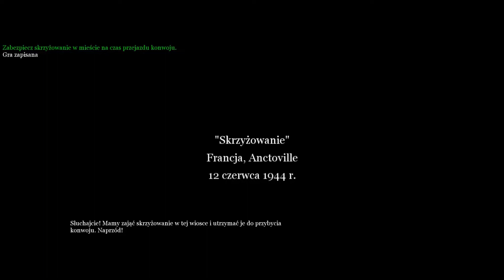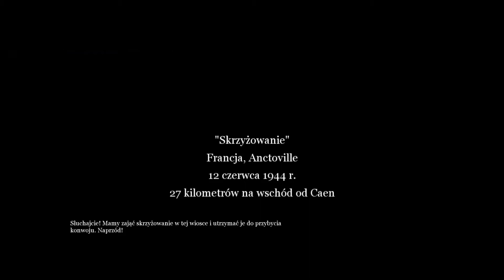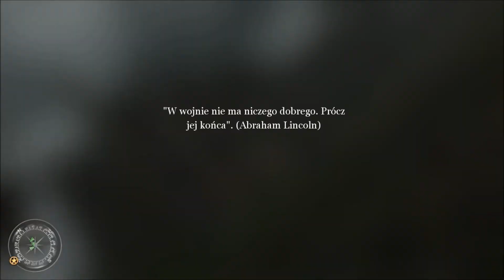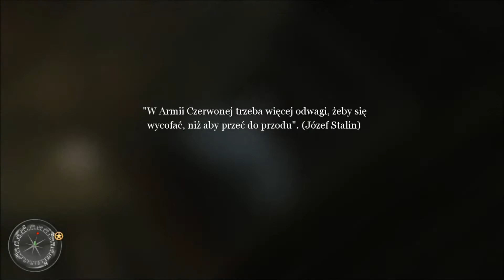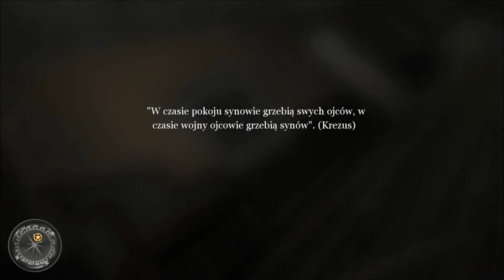GRENADEFEST - Call of duty 2 #18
Welcome to my next episode of Call of duty 2! Today, we're experiencing grenadefest int the crossroad mission!